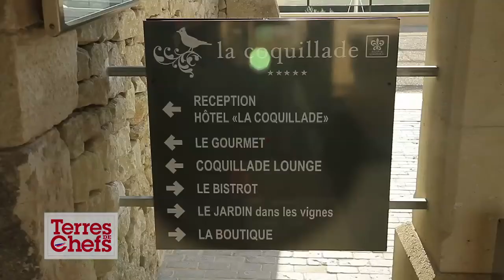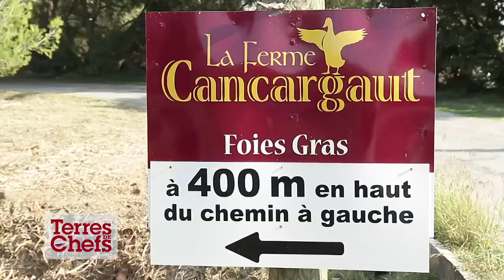Terres de Chefs 16 Christophe Renaud 84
Un endroit rêvé...Si vous passez entre Ventoux et Lubéron, arrêtez-vous à Gargas pour un repas ou pour un séjour ! Carmen et Werner Wunderli ont fait de ce hameau un magnifique resort et notre ami, Chef et Maître Restaurateur Christophe Renaud anime une des tables les plus appréciées de la région...sous le soleil du midi !